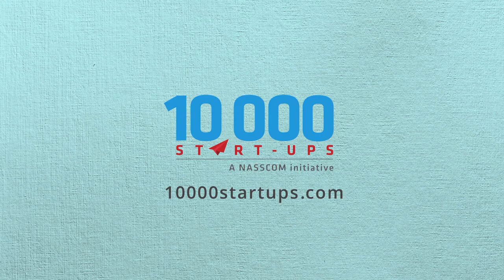Sanjeev Bikhchandani (InfoEdge): Advantages of starting up with Incubators/Accelerators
Sanjeev Bikhchandani, founder of InfoEdge, highlights the advantages of undergoing an incubator/accelerator program and explains how evaluating an incubator based on your preference is key to making most out of the program.

If you are looking for Angel Funding or Accelerator Support, APPLY NOW at 10000startups.com